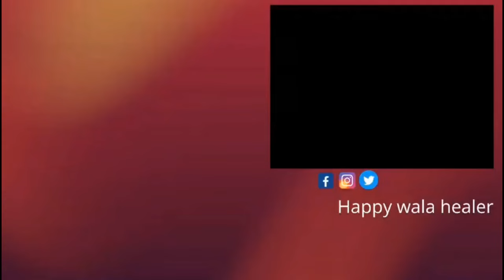जब अपनी ज़िंदगी से हताश और निराश हो जाओ तब इस बात को ध्यान रखना....... By Mayank Dhairyawan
1. हर कोई संघर्ष करता है: याद रखें कि हर कोई चुनौतीपूर्ण समय से गुजरता है और जीवन में निराशा का अनुभव करता है। आप अपनी निराशाओं में अकेले नहीं हैं, और यह मानवीय अनुभव का एक सामान्य हिस्सा है।

2. खामियों को स्वीकारें: समझें कि जीवन परिपूर्ण नहीं है, और यह ठीक है। खामियों को स्वीकार करने और पहचानने से आपको अपना नजरिया बदलने और निराशाओं के बीच संतुष्टि पाने में मदद मिल सकती है।

3. कृतज्ञता का अभ्यास करें: अपने जीवन में उन चीजों पर ध्यान केंद्रित करें जिनके लिए आप आभारी हैं। कृतज्ञता आपकी मानसिकता को नकारात्मकता से सकारात्मकता की ओर स्थानांतरित करने में मदद करती है। आपके पास मौजूद छोटे-बड़े आशीर्वादों की सराहना करने के लिए हर दिन कुछ समय निकालें।

4. यथार्थवादी अपेक्षाएँ निर्धारित करें: यह सुनिश्चित करने के लिए अपने लक्ष्यों और अपेक्षाओं का मूल्यांकन करें कि वे यथार्थवादी और प्राप्य हैं। कभी-कभी अवास्तविक अपेक्षाएं रखने से निराशा उत्पन्न होती है, इसलिए स्वयं के प्रति नरम रहें और आवश्यकतानुसार अपने लक्ष्यों को समायोजित करें।

5. असफलताओं से सीखें: असफलताओं को असफलताओं के रूप में देखने के बजाय, उन्हें विकास और सीखने के अवसर के रूप में मानें। लचीलापन, अनुकूलनशीलता और समस्या-समाधान कौशल विकसित करने के लिए इन अनुभवों का उपयोग करें।

6. छोटे कदम उठाएं: बड़े लक्ष्यों को छोटे, प्रबंधनीय कदमों में तोड़ें। छोटे, कार्रवाई योग्य कदम उठाकर, आप प्रगति कर सकते हैं और गति बना सकते हैं, भले ही यह धीमी लगे। प्रेरणा बढ़ाने के रास्ते में प्रत्येक छोटी उपलब्धि का जश्न मनाएं।

7. अपनी निराशाओं को साझा करना और मार्गदर्शन प्राप्त करना नए दृष्टिकोण प्रदान कर सकता है और आपके द्वारा उठाए जा रहे कुछ बोझों को कम करने में मदद कर सकता है।

8. आत्म-देखभाल का अभ्यास करें: अपने शारीरिक, भावनात्मक और मानसिक स्वास्थ्य का ध्यान रखें। ऐसी गतिविधियों में संलग्न रहें जो आपको आनंद, विश्राम और शांति प्रदान करें। आत्म-देखभाल को प्राथमिकता दें और उन गतिविधियों के लिए समय निकालें जो आपको तरोताजा और तरोताजा करती हैं।

9. परिवर्तन को अपनाएं: जीवन हमेशा बदलता रहता है, और परिवर्तन के लिए खुला रहने से नए अवसर और विकास हो सकता है। स्वीकार करें कि आपके जीवन के कुछ पहलू हमेशा योजना के अनुसार नहीं चल सकते हैं, और अप्रत्याशित को अपनाने और अपनाने के लिए तैयार रहें।

10. अपना मूल्य याद रखें: आप अद्वितीय, मूल्यवान और खुशी के योग्य हैं। अपनी शक्तियों, उपलब्धियों और दूसरों के जीवन पर आपके द्वारा डाले गए सकारात्मक प्रभाव को नियमित रूप से याद दिलाएँ। निराशाओं को अपने आत्म-मूल्य को परिभाषित न करने दें।

(Mayank.Dhairyawan)